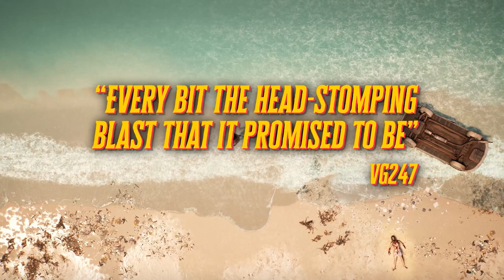Dead Island 2 Launch Trailer - OUT NOW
Following its announcement eight months ago, Dambuster Studios and Deep Silver are thrilled to announce that Dead Island 2 is out now on PlayStation consoles, Xbox consoles, and PC via the Epic Games Store.

Set in Los Angeles, or HELL-A as it’s known in Dead Island 2, players choose from one of six bombastic survivors turned slayers – Amy, Bruno, Dani, Ryan, Carla, and Jacob – each with their own personalities and unique range of abilities, the latter of which can be customised using the brand-new Skill Cards system.

With the once prosperous city of LA quarantined thanks to the deadly zombie virus, it’s down to the somehow immune slayer to embark on an epic, gore-filled journey, meet a colorful cast of characters, and explore well-known locations such as Beverly Hills, Venice Beach, and Santa Monica to uncover the truth behind the outbreak and the horrifying transformation they’ve undergone following a bite from a zombie.